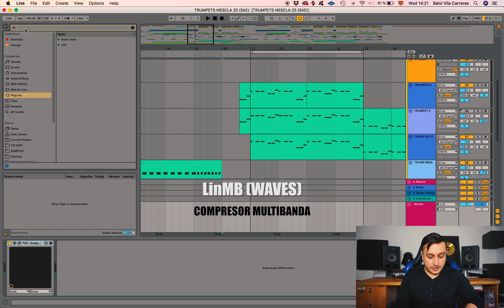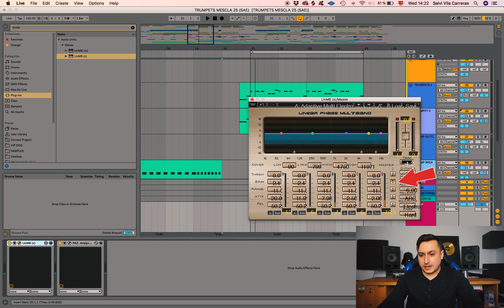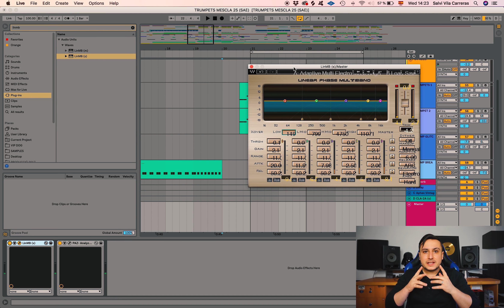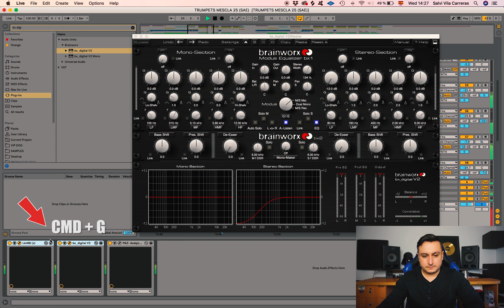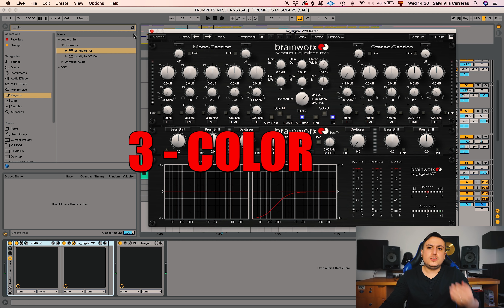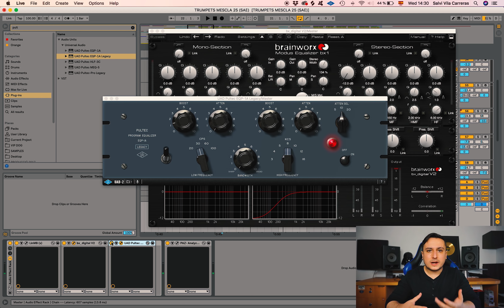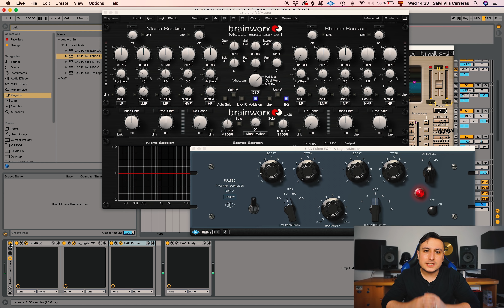MASTERING FÁCIL Y PROFESIONAL EN 3 PASOS 👌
Todas las consultas y sugerencias para nuevos videos en los comentarios.